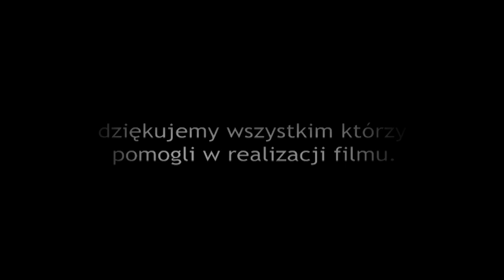Działa Galaktyki (2010) GAWLOCK PICTURES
Fragment etiudy "Tytuł Roboczy". Parodia kina science-fiction. Zobacz jak radzi sobie w kosmosie załoga gwiezdnego statku USS Strzałka. Chętnych zapraszam do obejrzenia "Tytułu Roboczego" w całości - dostępny również na moim koncie.

Reżyseria: Paweł Szymkowiak
Zdjęcia: Kamil Małecki
Muzyka i Montaż: Paweł Szymkowiak
Wystąpili: Piotr Gorliński - Kucik, Michał Krypner,
Paweł Szymkowiak, Kamil Małecki.
Gawlock Pictures 2010